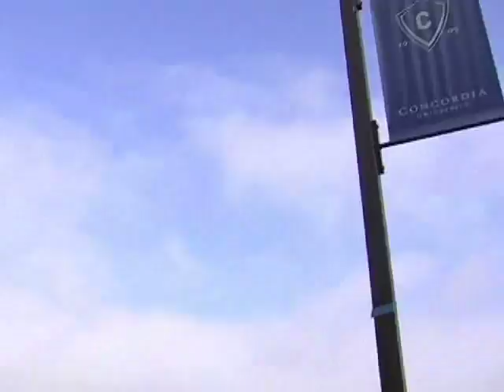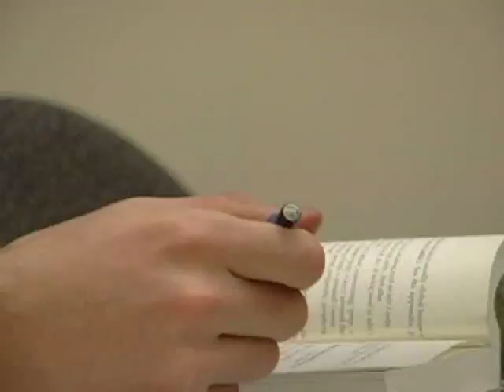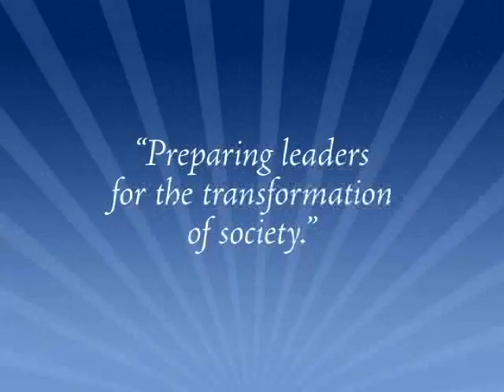The Concordia Experience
A look at what makes Concordia University in Portland, Oregon a great place to get a college education.  Told from the perspective of staff and students.  Find out more about Concordia University on their